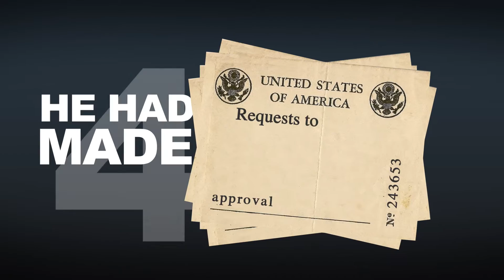USS Cole Named in Honor of Darrell S Cole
Credit: Nathan Quinn | Date Taken: 02/19/2017
USS Cole (DDG 67) is named in honor of Marine Corps Sgt. Darrell S. Cole, a field bugler, fought as a machine gunner in the Battles of Guadalcanal, Tinian and Saipan. He made four request to convert from bugler to machine gunner before receiving approval. Sgt. Cole then led a machine gun section during the Battle of Iwo Jima. He lead a one man attack, wiping out four hostile positions and destroyed a Japanese strong point. Cole was killed by an enemy grenade on February 19, 1945 and posthumously award the Medal of Honor for his unselfish acts of heroism. Darrell Samuel Cole was born in Flat River, Missouri. He was sent to Parris Island, South Carolina, for training and marked as a candidate for Field Music School. After after fighting in the Guadalcanal campaign he joined the 1st Battalion, 23d Marines, which were then forming at Camp Lejeune, North Carolina, as part of the 4th Marine Division. He fought in the Marianas campaigns and then on to Iwo Jima where he was killed in action and awarded the medal of honor for his acts of heroism.